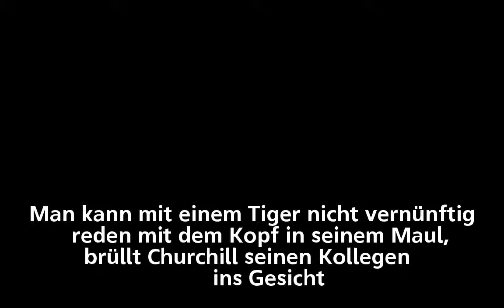"Die dunkelste Stunde" Gary Oldman als Churchill nicht wiederzuerkennen